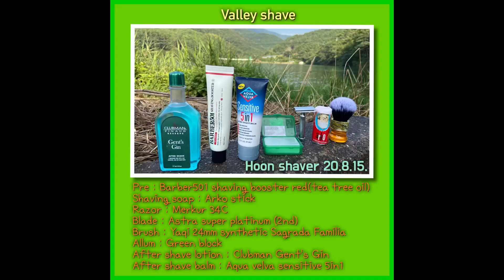Valley Shave (계곡에서의 면도)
To beat the sizzling heat, I went to near valley, dipping my feet into the cool stream water, and enjoyed special field valley shaving!
That shave made my day! Healing and calm mind, peaceful shave in the nature!

Shaving soap : Arko stick
Blade : Astra super platinum (2nd use)